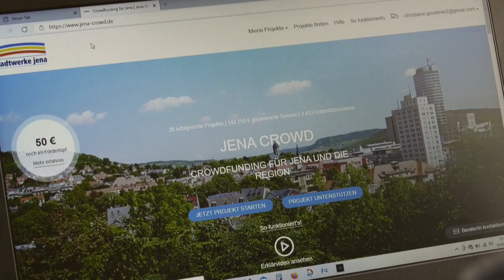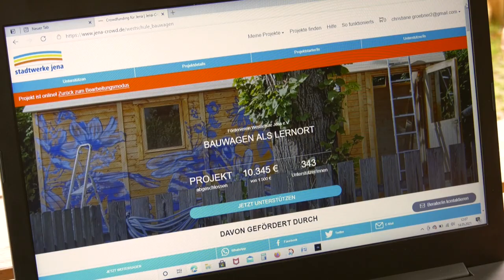JenaCrowd: Wie werde ich Projektstarter?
Christiane Gröbner, Projektstarterin auf der JenaCrowd, erklärt euch, wie einfach es ist ein Crowdfunding-Projekt zu starten. Sie konnten über die Stadtwerke-Crowdfunding-Plattform über 10.000 € sammeln und damit einen tollen Lernort für die Schüler der Westschule in Jena finanzieren.